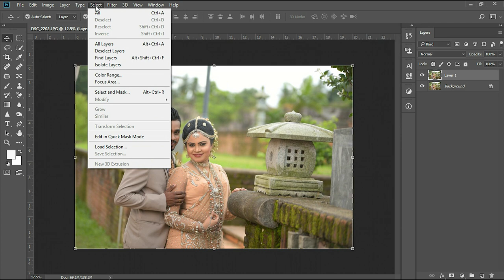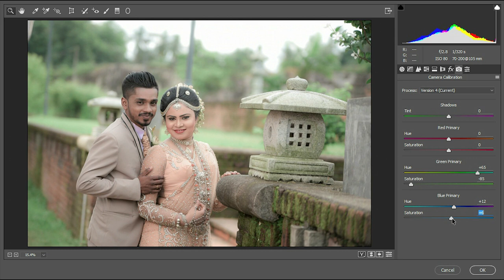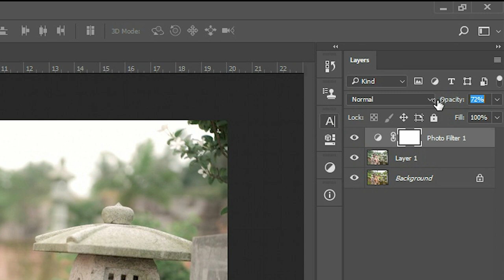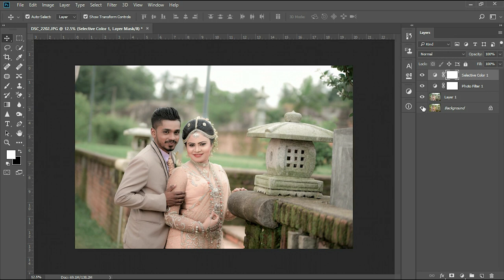How to Edit Available Light Photo | photoshop tutorials ( Sinhala )